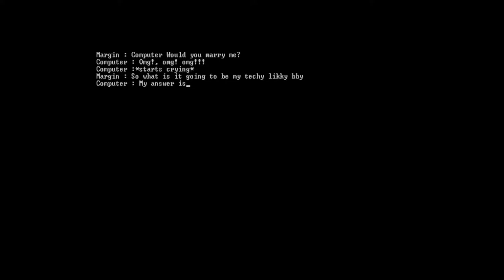Margin Entertainment Indie Developer Vlog Episode 3, No more ADS! and Project page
INFO: Indie developer Margin Nahr is talking about small progresses that has been made.